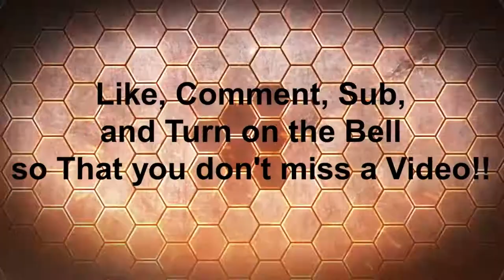minecraft with austin polet pt#8